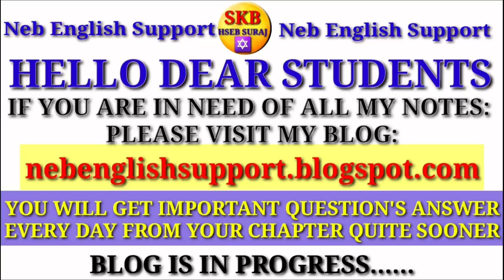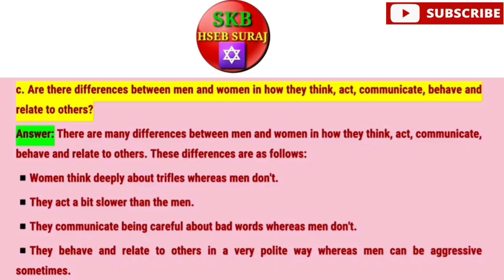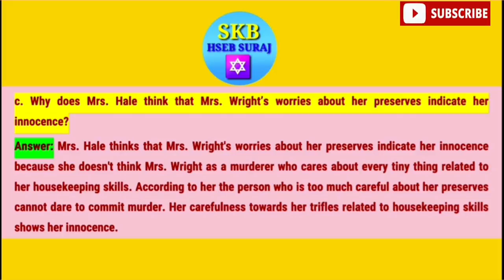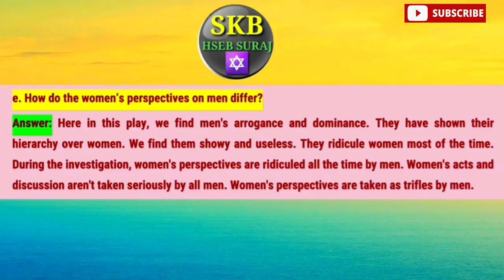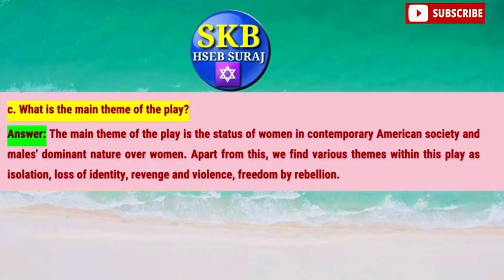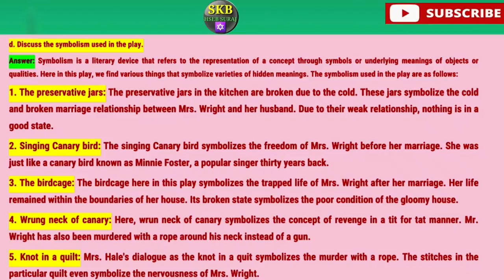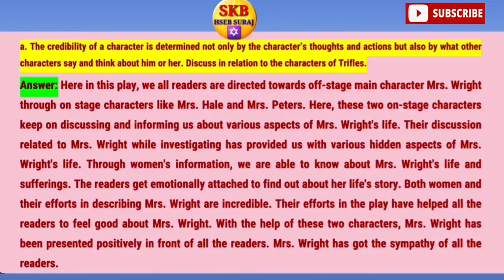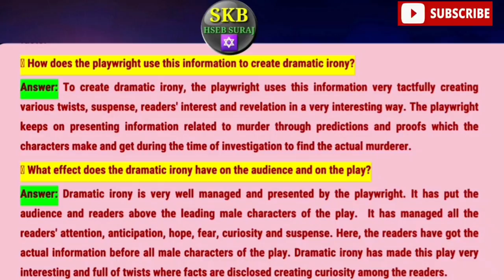Trifles Summary in Nepali | Textbook's Solution |Compulsory English Class 11|One-act Play|Hseb Suraj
Her first play Trifles (1916) was based on the murder trial she had covered as a young reporter in Des Moines. Her play Alison's House (1930) earned the Pulitzer Prize for drama in 1931. Glaspell is today recognized as a pioneering feminist writer and America's first important modern female playwright.
The play Trifles revolves around murder investigation providing a perspective about the status of women in contemporary American society reflecting the male mentality
as the dominant gender.
Trifles chronicles the day after Mrs. Wright is arrested on suspicion of murdering her husband. Though the play is about the Wrights and the circumstances of Mr. Wright’s death, Mrs. Wright never appears onstage. The audience learns about her from the perspective of her neighbours and their reactions to items they find inside the Wright's House

Trifles
Trifles in Nepali
Trifles Summary in Nepali
Trifles Compulsory English Class 11
Trifles by Susan Glaspell
Hseb Suraj
Trifles Short Summary
Trifles Questions and Answers from Textbook
Compulsory English Grade 11

Google Search: Neb English Support

BEST OF LUCK FOR YOUR EXAMINATION: Hseb Suraj